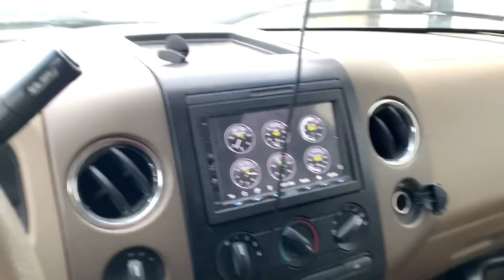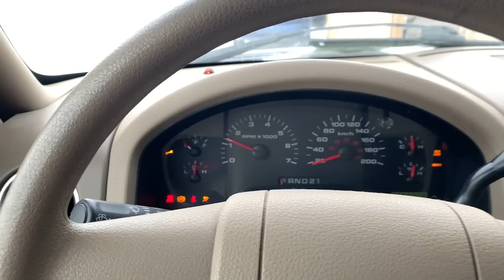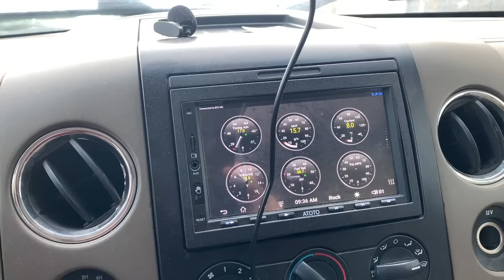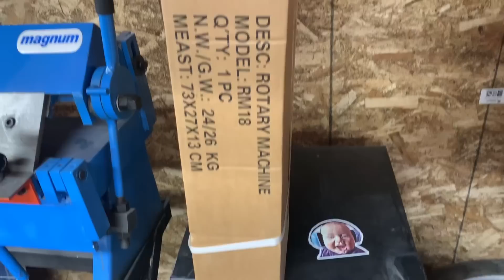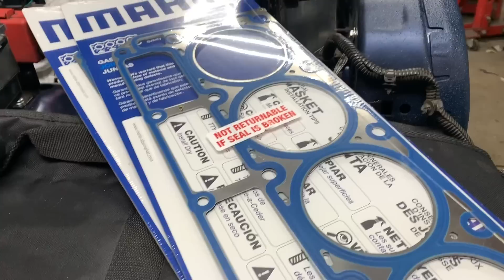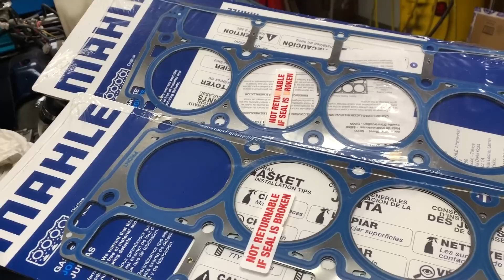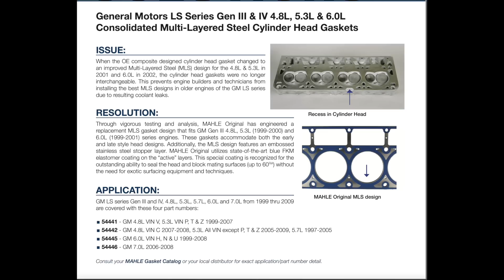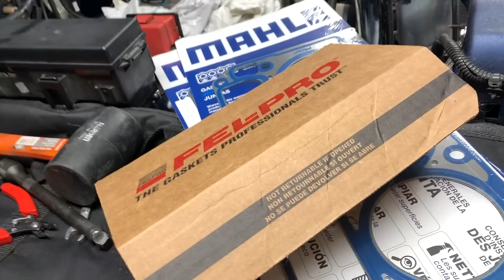Did The Engine Builder Screw Up ?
Long 1/2" Ratchet
In Canada long 1/2" Ratchet

 Todays video I talk about what I think is the reason why the heads leaked coolant in my 4.8 Ls that I swapped into my Jeep TJ.  The late 90's Ls motors had a notched head that need a special gasket otherwise they would leak as what happened to me.  This in my opinion is a rookie move from a engine builder to say the least